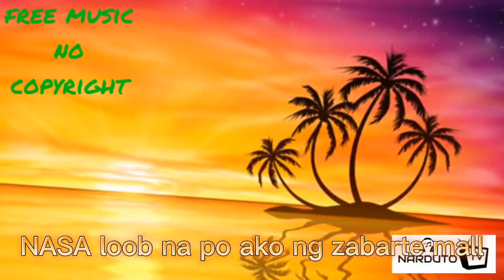My 2nd Vaccination its fully vaccinated na! | Nette Vlogs